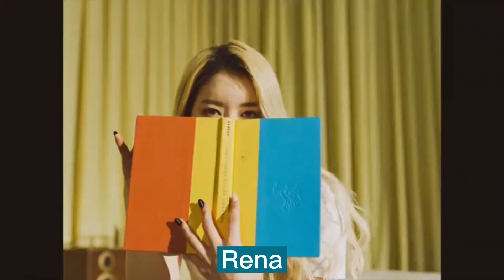Pristin V - "Get it" M/V with names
I'm in love with this song now, it can't stop play in my head again and again

members of PRISTIN V

NAYOUNG - Im Nayoung, 1995, Leader, Lead rapper, Lead dancer, Sub vocal
ROA - Kim Minkyeung, 1997, Visual
EUNWOO - Jung Eunwoo, 1998, Main vocal
RENA - Kim Yaebin, 1998, Main rapper, Lead dancer, Sub vocal
KYULKYUNG - Zhou Jieqiong, 1998, Main dancer, Lead vocal, Visual, Face of the group

*Pristin V is a Pristin unit*
*Eunwoo, Rena and Roa debuted in Hinapia, after Pristin disbanded*